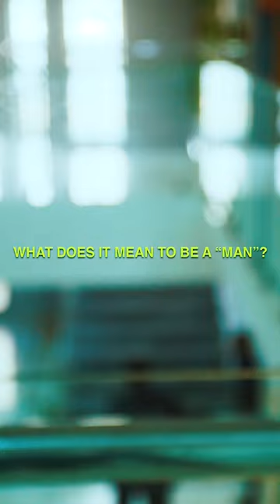Workforce Group Celebrates International Men's Day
Men play a vital role in shaping our world, from nurturing the next generation to leading businesses and organisations.

Today, on this significant day,  all of us at Workforce Group celebrate International Men's Day!

As we join our voices in the global movement to raise awareness about male suicide, the video below highlights the importance of supporting men's mental health.

We applaud the resilience of men breaking societal stigmas and openly discussing their struggles. Workforce Group recognises your remarkable contributions and positive impact across all aspects of society. Together, we can work towards a future with Zero Male Suicide.

Happy International Men’s Day.